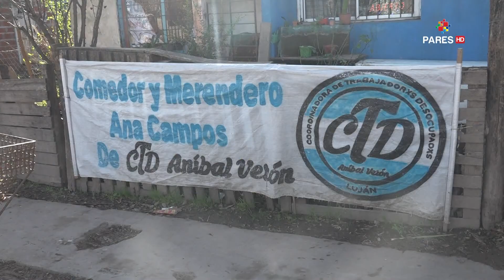"Hay mucha gente necesitada" | Ana Campos | Comedor Bº Villa del Parque